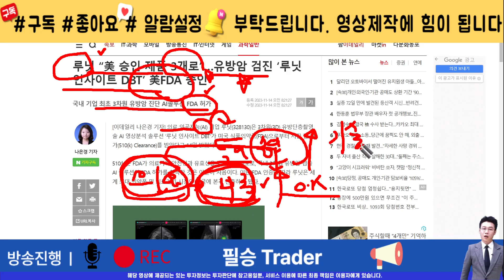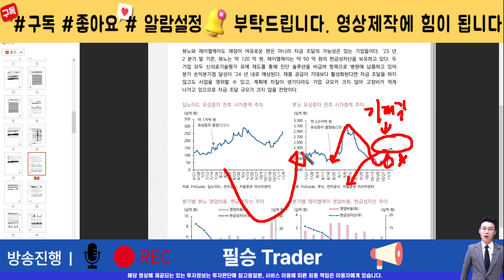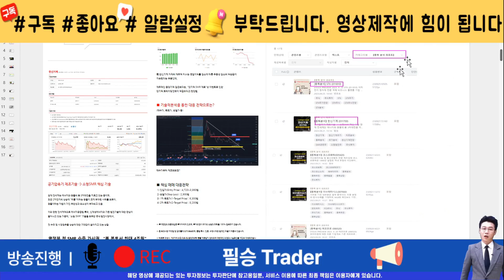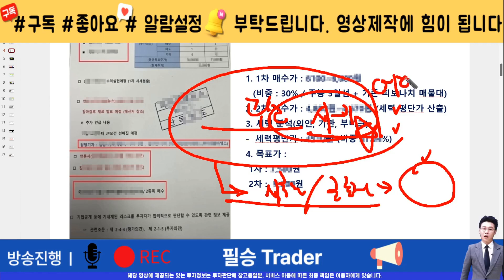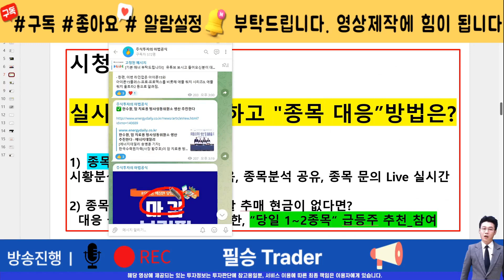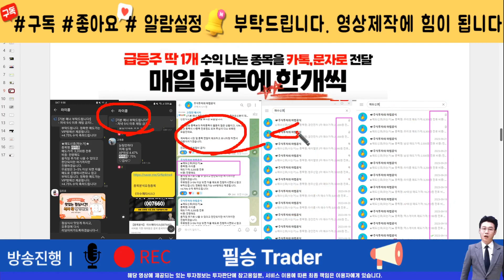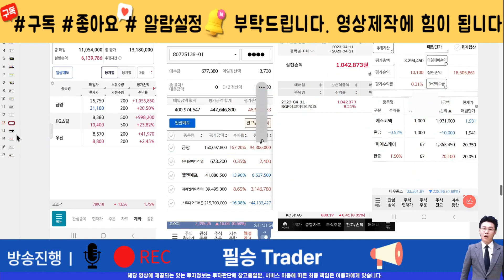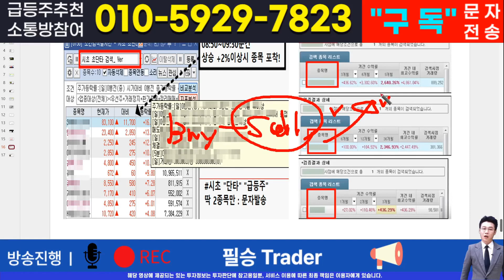[주식]루닛 - 핵심 대응전략과 차후 모멘텀! 영상 반드시 확인하면 수익냅니다